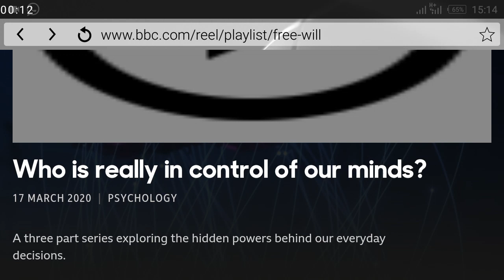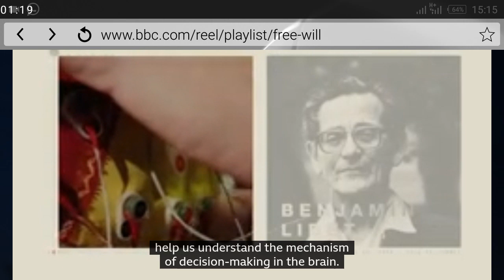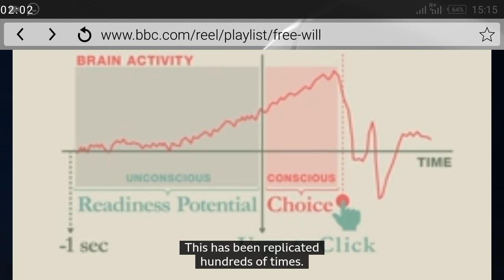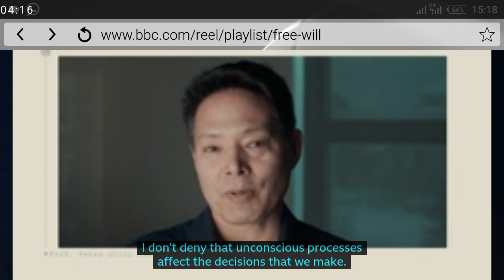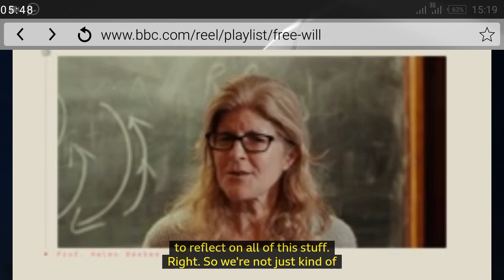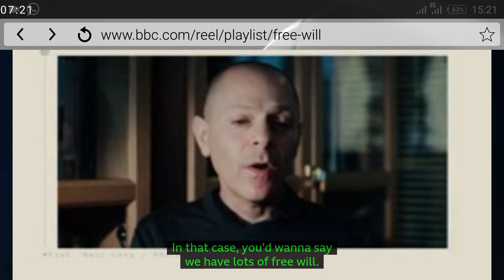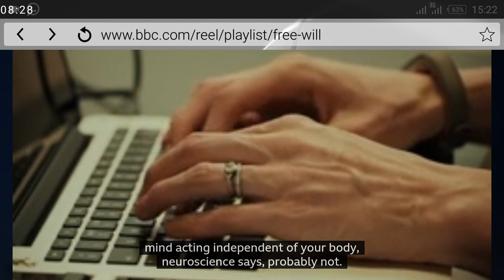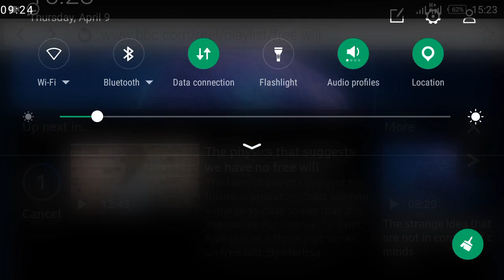WHO IS REALLY IN CONTROL OF YOUR MIND?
when you make everyday decisions ,, are you acting out of free will? It is problably not a straightforward as you think